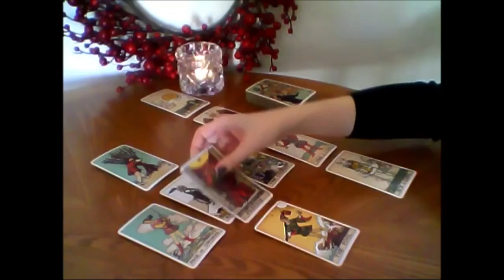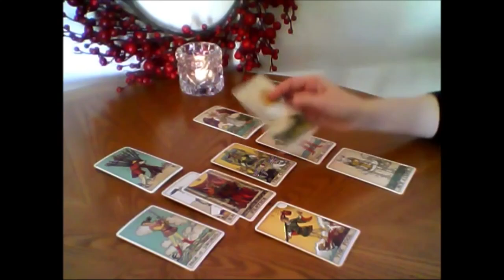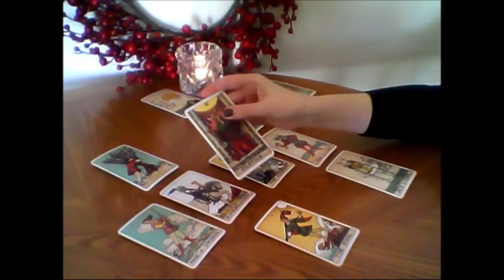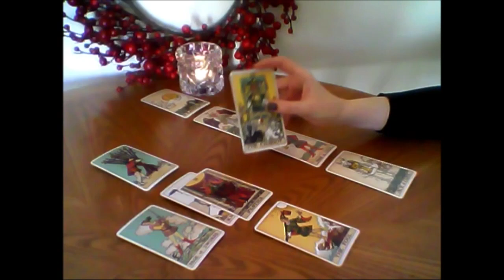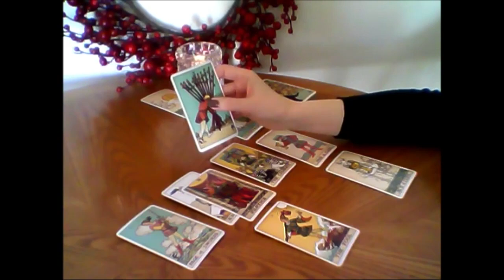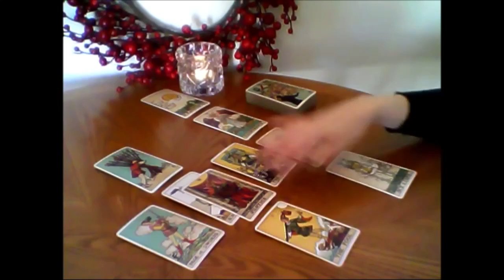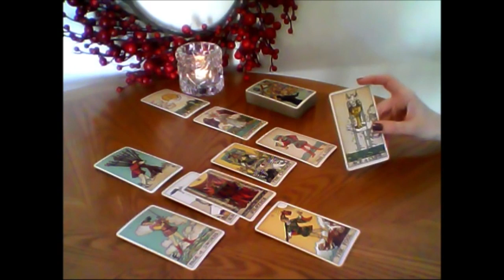AQUARIUS🍁 PLEASE PLEASE PLEASE❗ I REALLY NEED TO TALK TO YOU! You Were Right!​💯 LOVE TAROT SEPTEMBER